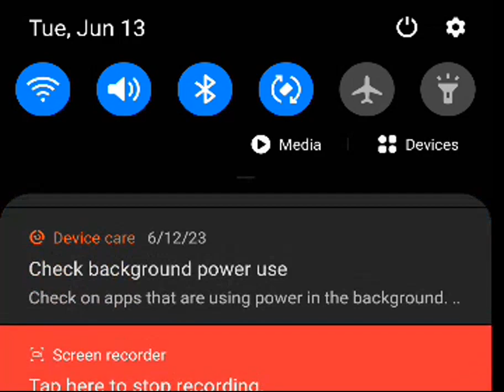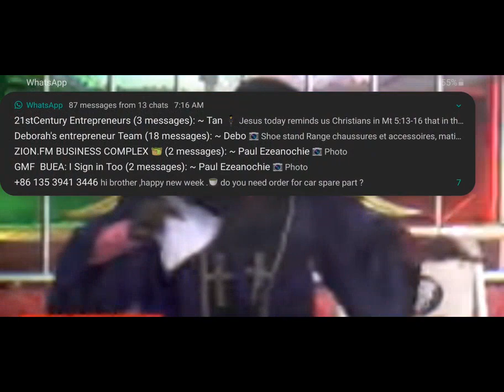CAMEROON PROPHECY CONFIRMATION: NI JOHN FRU NDI DEAD